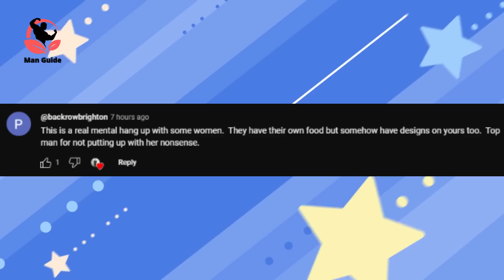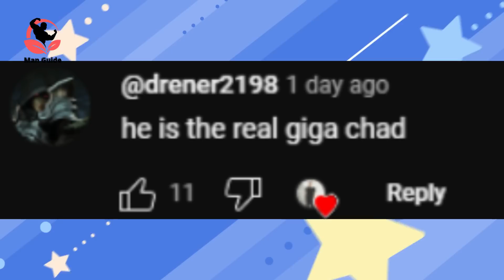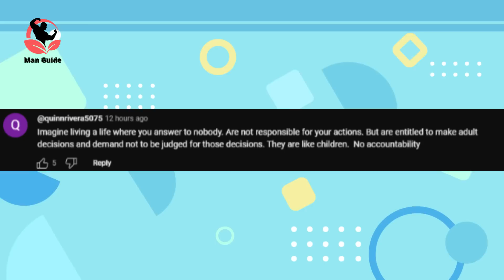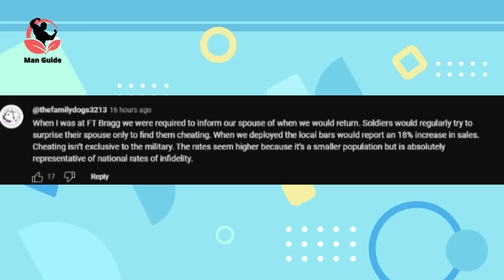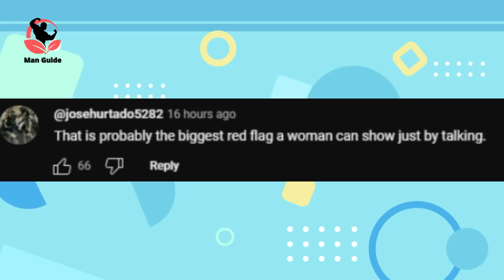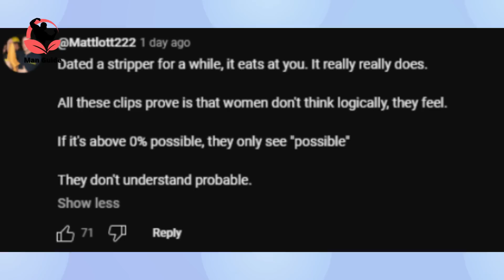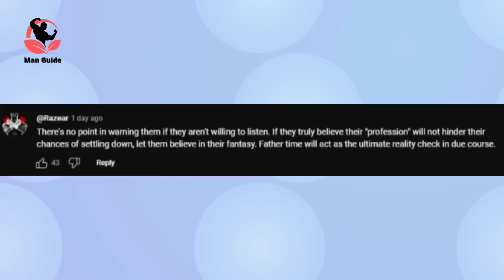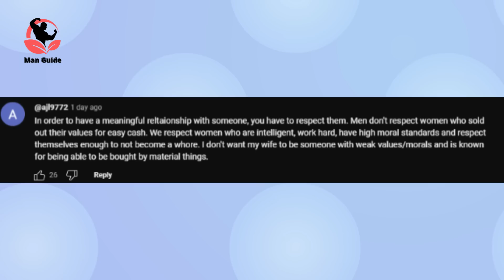Modern Woman Loses Her Mind When Man Refuses To Commit